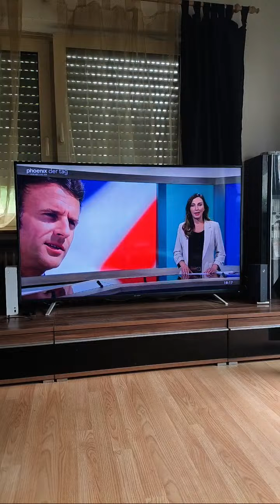Highlight 7:27 – 12:27 von Nein.... 😂 Mittwochs Stream aus Marek's Wohnung mal sehen was wird heute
Nein. 😂 Mittwochs Stream aus Marek's Wohnung mal sehen was wird heute

Socialmedialinks

Facebok: Jan-Marek Machan oder marekoldenburg
TikTok: marekoldenburg oder Fleischermeister_marek Fleischermeister @Follower @Highlight Jan-Marek Machan Marekoldenburg